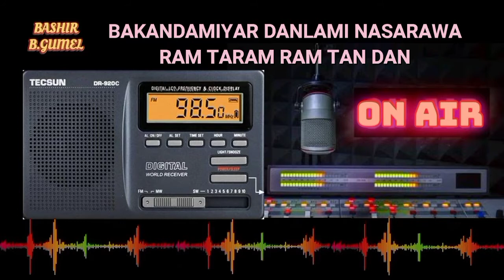WAKOKINNMU NA GARGAJIYA. Danlami Nasarawa Bakandamiya Ram Taram Taram Ram Tandam.